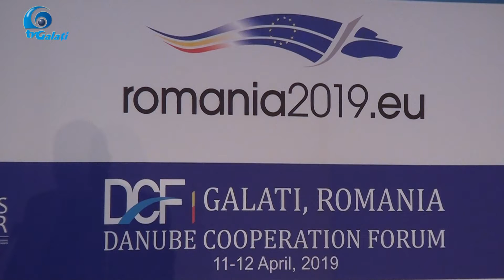FORUMUL PENTRU COOPERARE IN REGIUNEA DUNARII editia I 11 04 2019